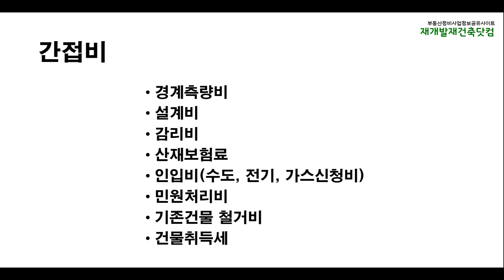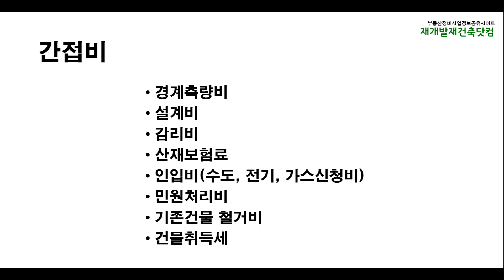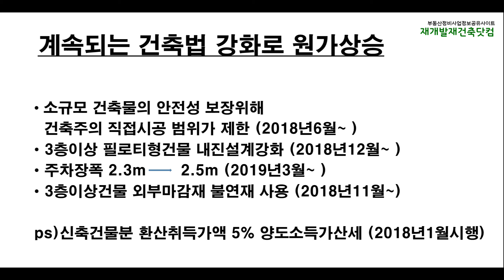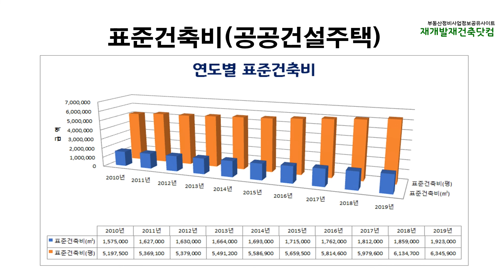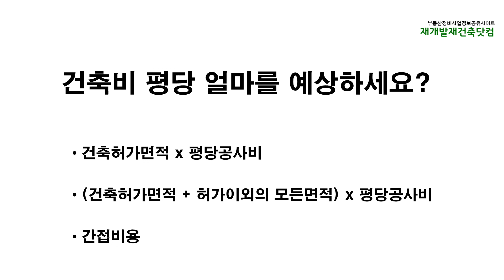[재개발재건축닷컴] 내집짓기! 건축과정과 건축비용 알아보기-2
안녕하세요! 재개발재건축닷컴입니다.
이번 영상은 누구나 한 번쯤 꿈꿨을 내집짓기!에 대해서
신우건설 신홍석 대표님께서 건축과정과 건축비용에 대해
자세하게 설명해주셨습니다.
건축주와 시공자의 관점에서 바라보는 건축비용 차이와
집짓기의 전반적인 단계와 변화하는 규제 등
10분영상 1,2 회로 알아보세요!^0^

재개발재건축닷컴에서는 매월 오프라인 모임을 통해
정보교류를 하고 있으며, 네이버밴드도 운영중입니다.

향후 더 다양한 컨텐츠를 보고 싶으시다면!